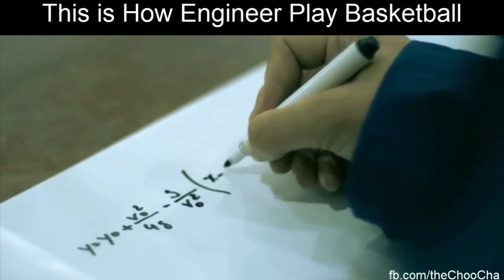How engineer plays basketball LEGO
Lego
LEGOMIKFILMS
Lego basketball
Basketball
Lego school
School
Lego scientist
Scientist
Lego security
Security
Lego engineer
Engineer
Lego cartoon
Cartoon
Lego animation
Animation
Lego stop motion
Stop motion
Лего
Лего баскетбол
Баскетбол
Лего ученый
Ученый
Лего школа
Школа
Лего охранник
Охранник
Лего мультик
Мультик
Лего анимация
Анимация